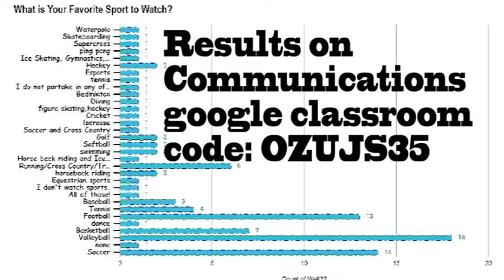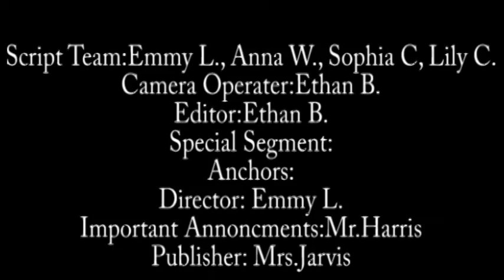11-08-2021 Daily Video Ann (3:58)